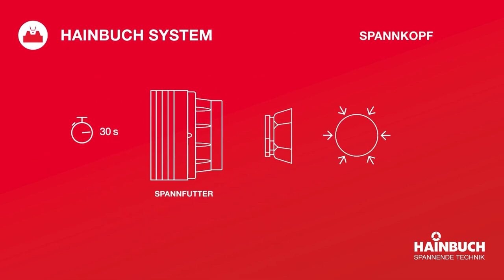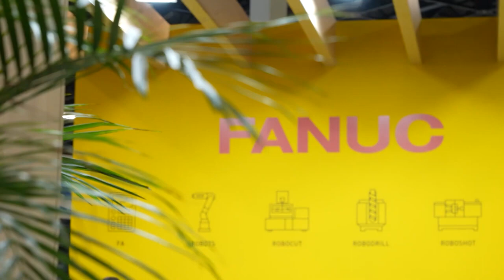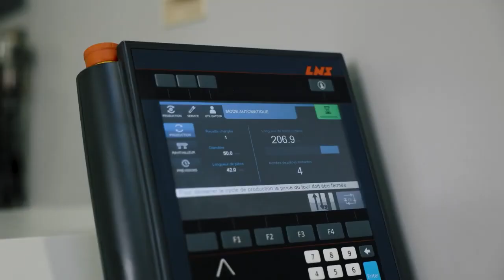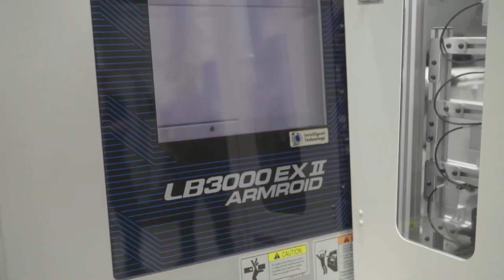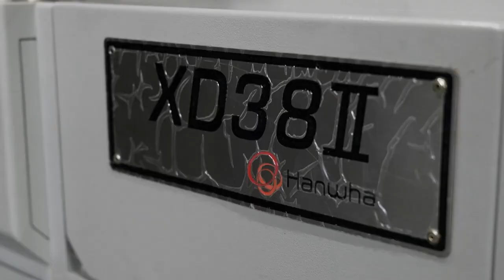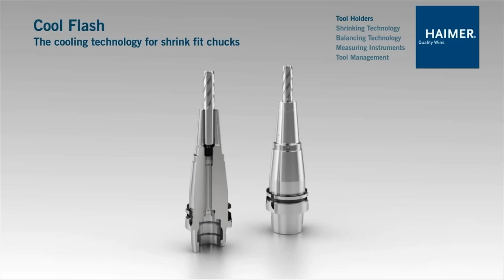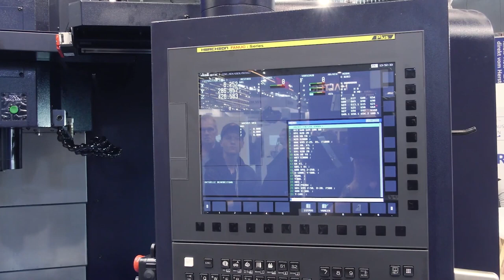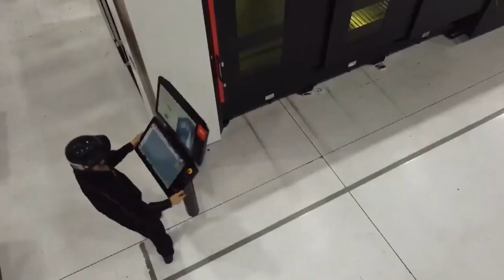EMO 2023 - Podcast 3 for further technology updates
In the third of our series of EMO 2023 podcasts we look at a wealth of technology that you can expect to see at the show, from one end of the machine to the other and everything in between.